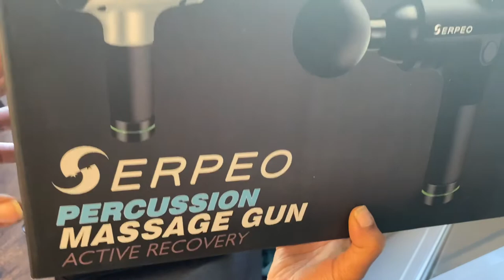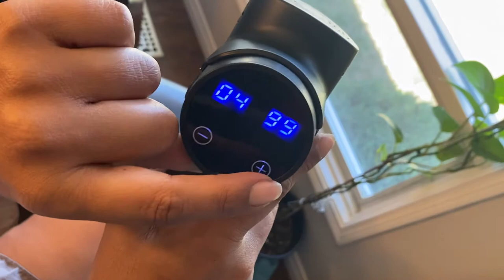Serpeo Massage Gun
Serpeo Massage Gun on Amazon I purchased